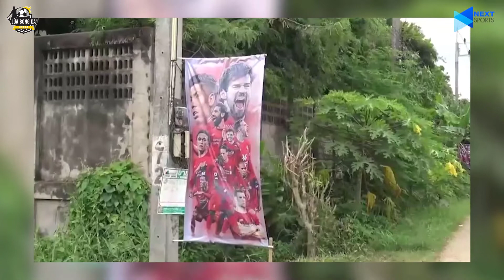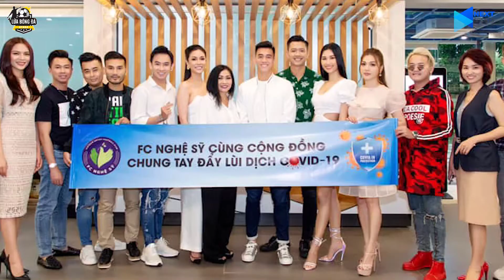Bình luận Fun | MANCHESTER UNITED được thần PEN độ vào tứ kết C2 | Lửa Bóng Đá